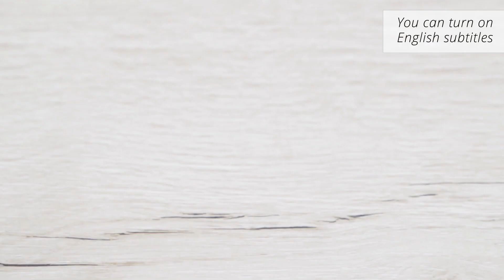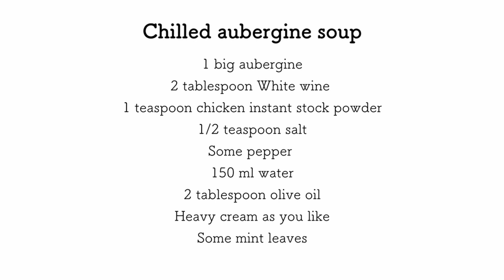SUB/焼きナスがスープに?! 絶品焼きなす冷製スープの作り方/簡単なのに美味しいから、ハマる人続出！/aubergine soup recipe | GOROGORO KITCHEN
暑い季節に嬉しい、簡単に作れる焼き茄子の冷製スープです。夫の大好物であり、我が家にいらっしゃるお客様にも毎回絶賛される美味しさ。喉越しがいいので、夏バテした時にもいい食べ物だと思います。このお料理のオリジナルレシピを考案したのは、料理研究家のスヌ子さん。友人である彼女に許可をもらって、より簡単にできるようにアレンジしてみました。なすは魚焼きグリルで焼いてもOKですし、たっぷり作って、作り置きすることもできます。

料理研究家スヌ子さんのオフィシャルサイト

0:00 オープニング
0:19 作り方解説
2:32 エンディング

焼きナスの冷製スープ
約3人分
なす １個（日本のなすは３個）
胡椒 適量
水 150ml
オリーブオイル 大さじ2
生クリーム（お好みで）
ミントの葉（お好みで）

Chilled aubergine soup
3 Servings
1 big aubergine
2 tablespoon White wine
1 teaspoon chicken instant stock powder
1/2 teaspoon salt
Some pepper
150 ml water
2 tablespoon olive oil
Heavy cream as you like
Some mint leaves